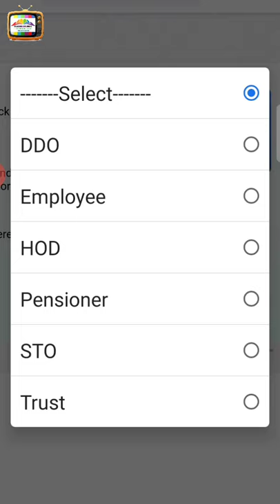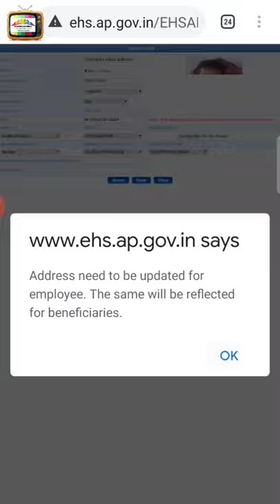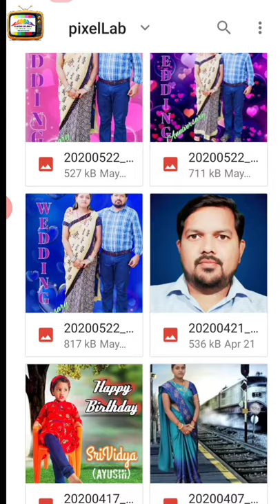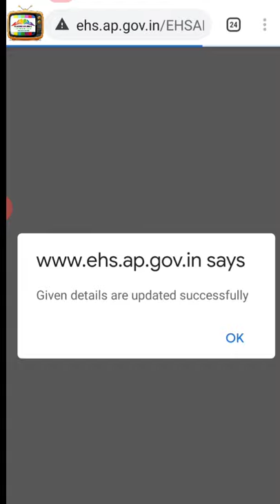HOW TO UPDATE OUR DETAILS OF HEALTH CARD FOR SMART CARD